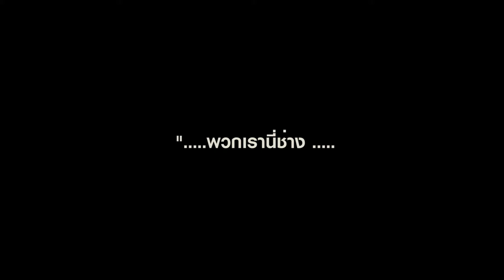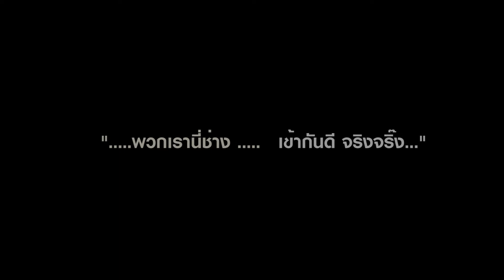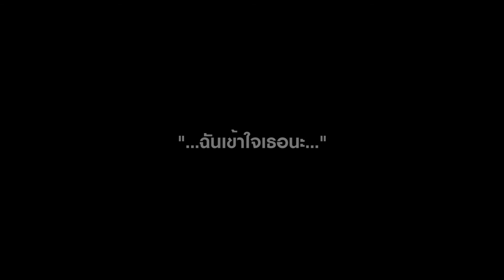Note_Tu_Interview for Wedding Party